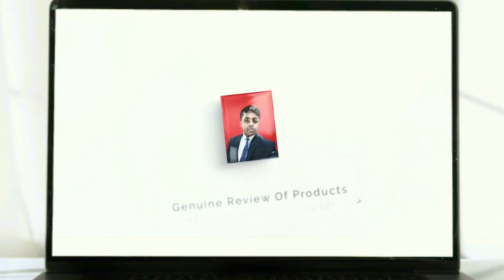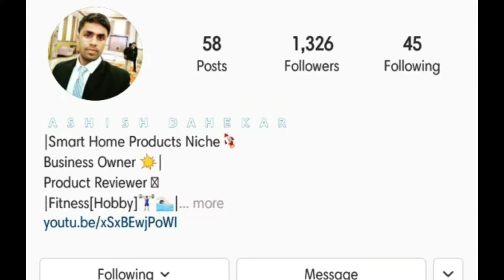चोरों के लिए PIR security alarm, Motion activated Anti-theft Alarm, PIR Motion Sensor (Wireless)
Here's a very useful and best solution for home, shops and more such valuable places' security. PIR Security Alarm can detect the motion and sound a very loud buzzer that will surely wake everyone up in the neighbourhood.

[You’ll never get these video other than Automation Dude channel]